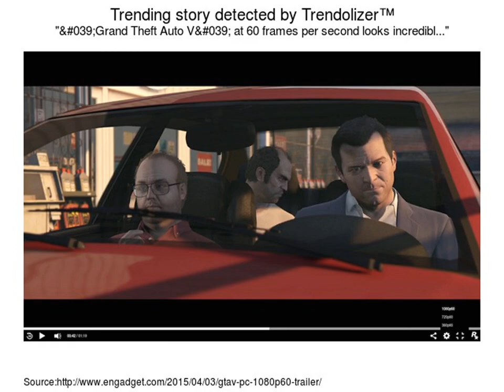trailer gta 6